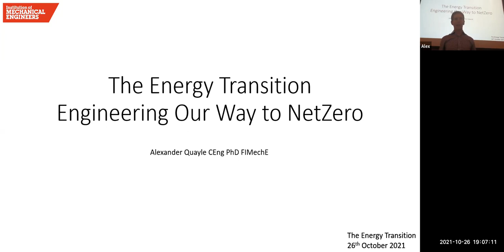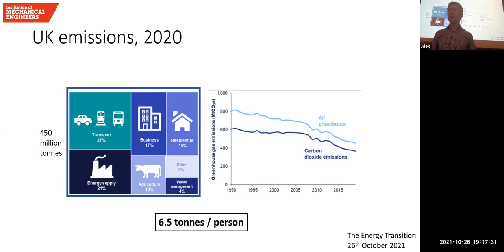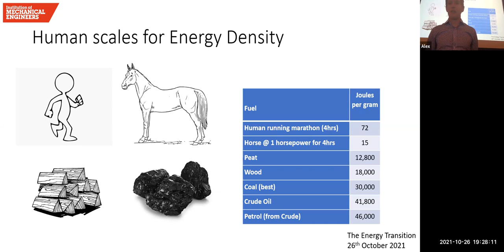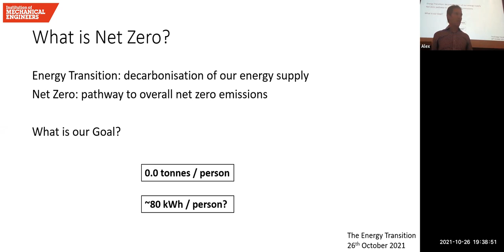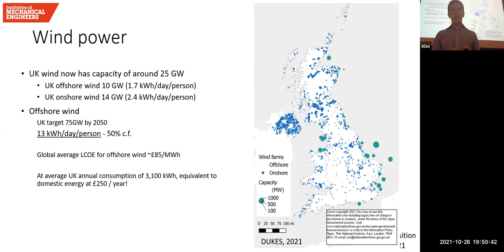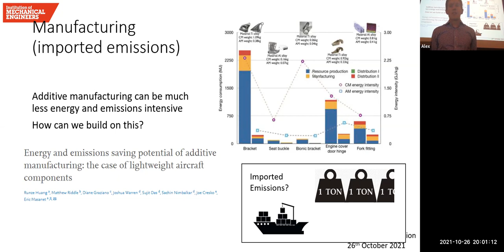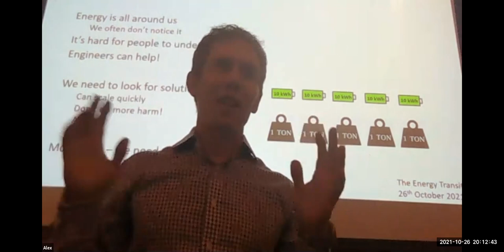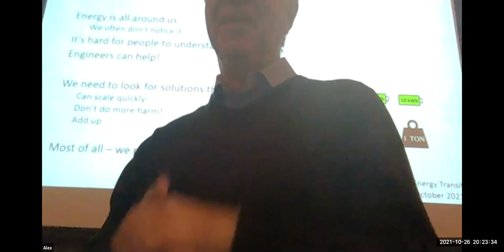The Energy Transition: Engineering our Path to NetZero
The Energy Transition is our path to Net Zero, but it is Engineering that will take us there. In this talk, Dr Alex Quayle will explore the challenges we face at a local and a global level, as well as the array of solutions now available to help. With specific case studies, he will review the challenges we face and the opportunities we have to reshape our economy – as well as exploring the practical steps we can each take towards NetZero.
Following an early career PhD in the design of low noise and low carbon aircraft, Alex joined BP as an engineer on the world’s biggest CO2 Carbon Capture and Storage facility at In Salah, Algeria. He worked with BP across a range of project, technology and R&D roles for 10 years before recently joining Flotation Energy plc to develop and deliver offshore floating wind solutions for the North Sea.